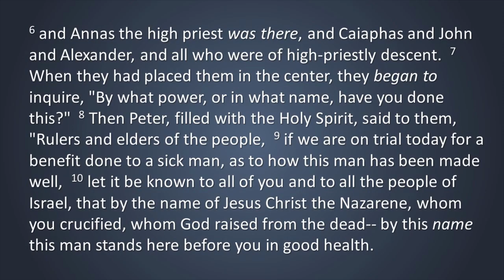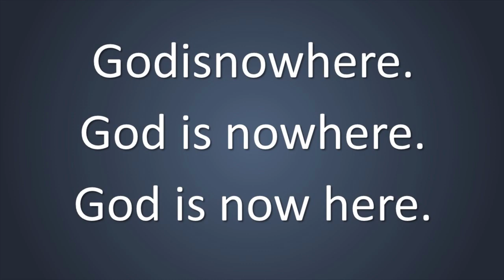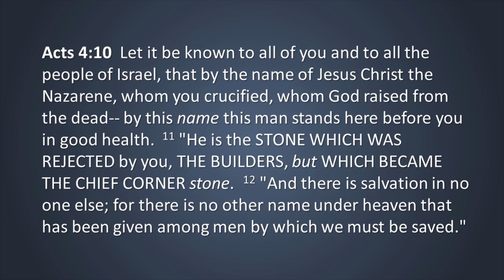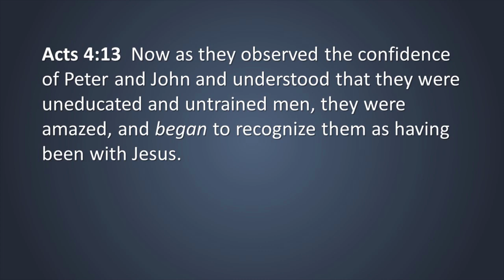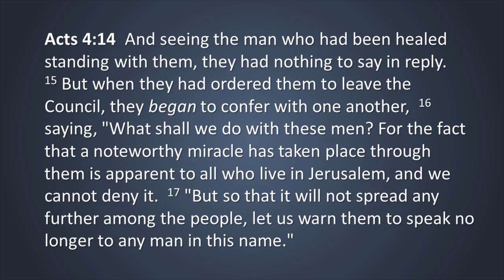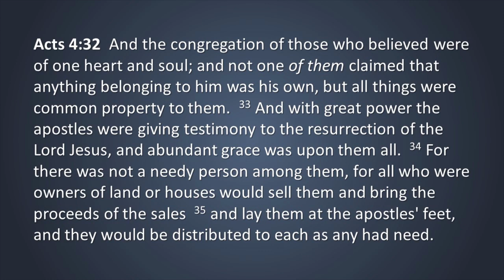2020 April 19 — Faith Under Fire, Acts 4